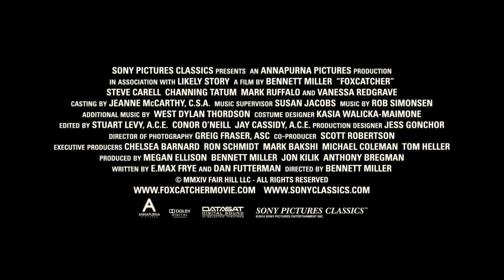Foxcatcher - Teaser 1